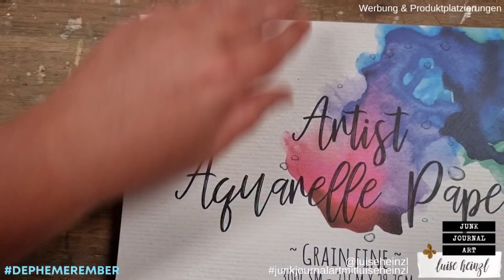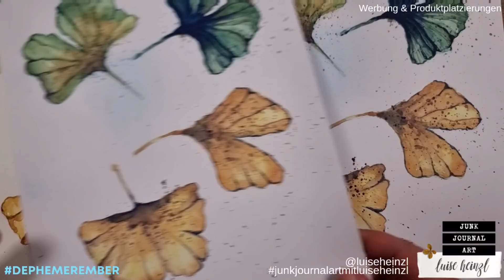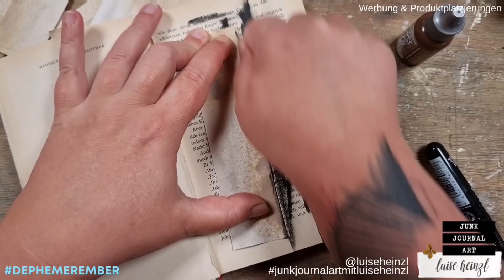GINKGO-SCHMETTERLING-ETIKETTEN! DEPHEMEREMBER #16 [junk journal ephemera Kollab mit @49dragonflies ]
DEPHEMEREMBER - DEINE TÄGLICHE EPHEMERA INSPIRATION IM DEZEMBER!
Diese tägliche Dezemberserie ist eine Zusammenarbeit mit der einzigartigen 49dragonflies! Wir zeigen dir täglich neue Junk Journal Ephemera Ideen mit ganz simplen Materialien und unserer DEPHEMEREMBER PROMPT LISTE.

HEUTIGER PROMPT:
FLÜGEL & ETIKETT

INTERESSANTE LINKS:
GINKGO BUTTERFLIES - JUNK JOURNAL PAGES:

GINKGO BUTTERFLIES - EPHEMERA PACK:

Ginkgo Bätter künstlich
Ginkgo Wachssiegel
Ginkgo Stempel
Ginkgo Stanzschablone

FREEBIE FÜR DICH!

MACH MIT BEI DEPHEMEREMBER!
Wir freuen uns, deine DEPHEMEREMBER KREATIONEN auf social media zu sehen! Bitte benutze DEPHEMEREMBER in deinem Post oder deiner Videobeschreibung auf YouTube, damit wir uns alle gegenseitig mit tollen Ephemera Ideen inspirieren können!

GEWINNSPIEL!
Ich veranstalte ein großes Gewinnspiel während der DEPHEMEREMBER Serie.

Was du gewinnen kannst: insgesamt 12 Coupons - für jeden Monat einen - für 2022, die du benutzen kannst, um Artikel aus meinem Etsy Shop auszuwählen. Jeder Coupon hat einen Wert von 10€ - das ist ein Gesamtwert von 120€ für den Gewinner! Das bedeutet: kostenloser Shopping Spaß über das gesamte nächste Jahr verteilt!

So kannst du teilnehmen:
Du musst die BUCHSTABEN sammeln, die in meinen Videos vom DEZ01-DEZ25 versteckt sind. Schreibe sie in der Reihenfolge auf, in der sie in den Videos erscheinen.

Der Gewinner wird am 2.1.2022 hier auf meinem Kanal gezogen und bekannt gegeben.

LIEBLINGSPRODUKTE  FÜR JUNK JOURNALING,  ART JOURNALING & MIXED MEDIA: